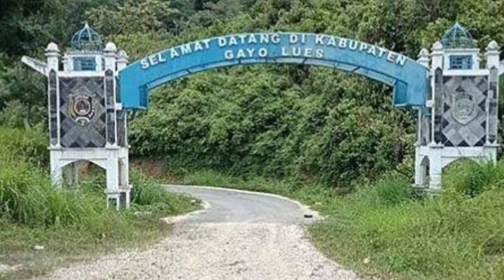3 SUKU TERTUA DI INDONESIA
3 SUKU TERTUA DI INDONESIA